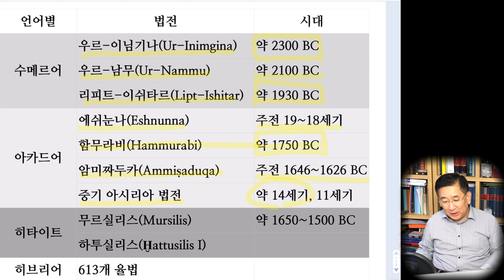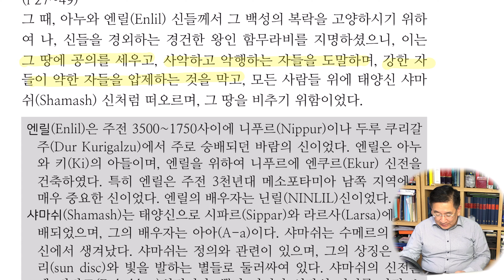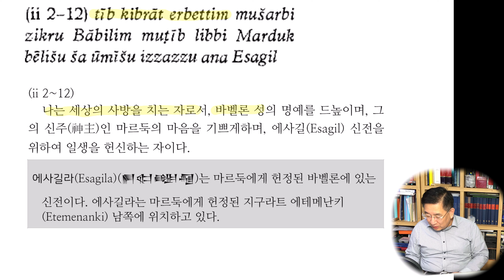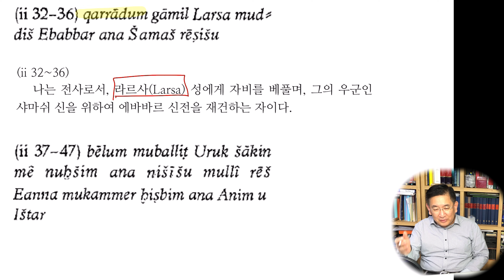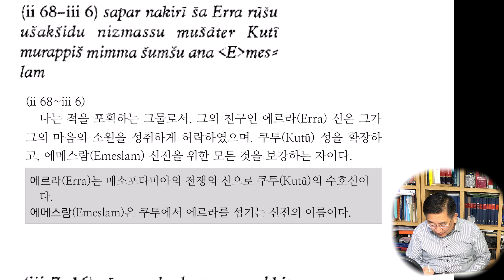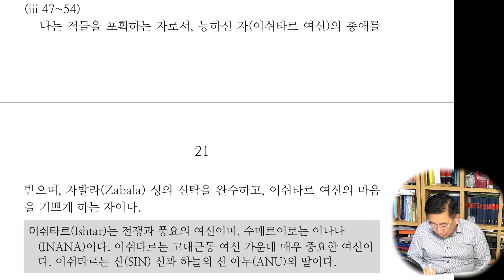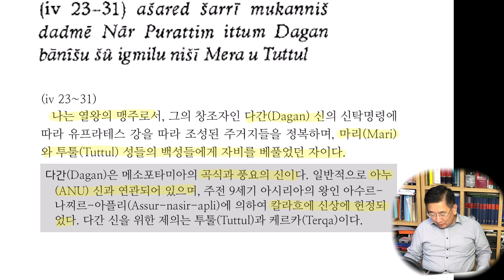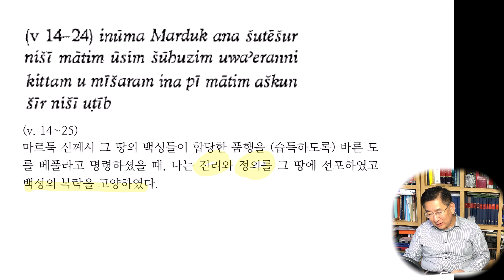[미스터 함무라비](04)(프롤로그)(김영진 전 연세대 교수)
함무라비 법전의 전문, 본론, 에필로그를 설명함으로써, 고대 법의 목적이 무엇이며, 법정신이 무엇인가를 살펴본다